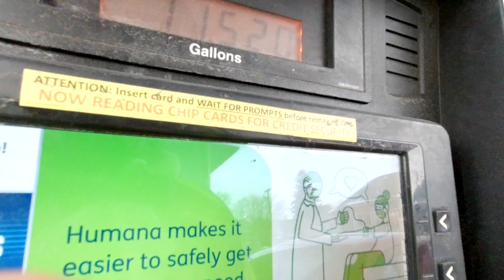КАК ВЫЖИТЬ В США БЕЗ ДОКУМЕНТА?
Я работал с американской армией в Афганистане, а потом переехал в США и живу тут нелегально 21 год. Этот канал - рассказы о моих приключениях .